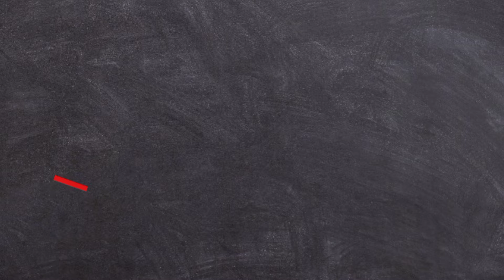Lesson 5 Greetings in sign language | Basic sign language | greetings and responses vocabulary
Our channel is about Sign language . Here you can learn to cummunicate with Deaf and dumb